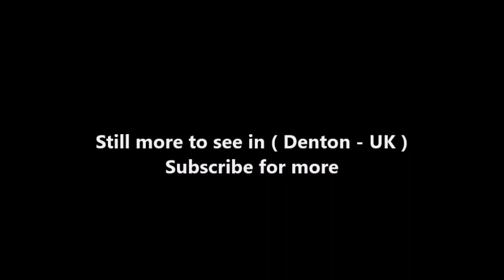Places to see in ( Denton - UK )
Denton is a town in the Metropolitan Borough of Tameside, Greater Manchester, England, five miles east of Manchester city centre. Historically part of Lancashire, it had a population of 36,591 at the 2011 Census. Denton probably derives its name from Dane-town, an etymology supported by other place names in the area such as Danehead-bank and Daneditch-bourne. The word 'Dane' is itself derived from Anglo-Saxon denu, dene, daenland, meaning a valley. So literally Denton means valley town.

There is one main war memorial, or cenotaph, in Denton, located in Victoria Park. This memorial commemorates people from Denton and Haughton who served in two world wars. The names on the war memorial were collected from their relatives who wrote to the council with details of their loved ones who served in either war. The war memorial was unveiled on 23 July 1921. Figures from the Denton section of the Tameside council website, state that 3,500 Denton men served in the Great War (1914–1918), of that number, 369 people were killed.

The oldest church in Denton is St. Lawrence's. It is almost 500 years old, originally built in 1531. It is a listed Grade II* building. The church is also known locally as "Th'owd Peg" (the old peg) due to the fact, as a timber-framed building, it was constructed with wooden pegs rather than nails. It is more commonly known as the black and white church, because of its appearance. A local myth is also said to have a pirate buried within its grounds because of a grave stone marked with a skull and crossbones at its front door. In a more thorough investigation and article printed by Denton Local History Society (1995), it was found that the gravestone was actually a masonic gravestone belonging to a deceased Soldier named Samuel Bromley from the Royal Artillery. The magnificent Victorian St Anne's Church, Haughton, is a Grade I listed building, and is built in the Gothic Revival style.

One of Denton's claims to fame is that, along with Reddish South, it has the UK's least frequent train service, every Friday, in one direction, from Stockport to Stalybridge. There are bus links to Manchester city centre, Hyde, Ashton-under-Lyne and Stockport operated by Stagecoach. The M67 "Denton Relief Road" motorway was constructed, running east to west through Denton, between 1978 and 1981. Originally this was planned to be part of a motorway running from central Manchester to Sheffield. At its western end the M67 connects with the M60 Manchester Ring Road.

( Denton - UK ) is well know as a tourist destination because of the variety of places you can enjoy while you are visiting Denton . Through a series of videos we will try to show you recommended places to visit in Denton - UK